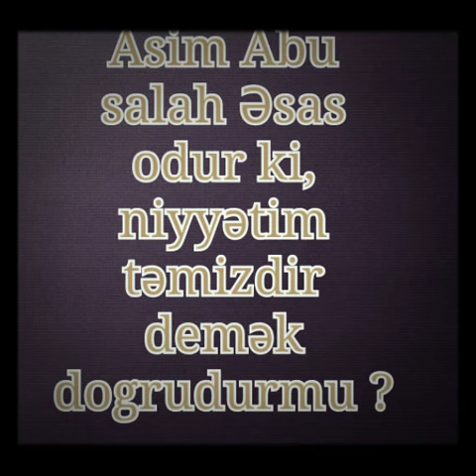Asim Abu salah Əsas odur ki, niyyətim təmizdir demək dogrudurmu ?